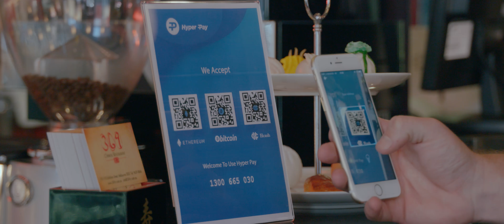Hshare (HSR) - Hyper Pay - Official TVC - Part : Easy pay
Hshare (HSR) - Hyper Pay - Official TVC
K.A Film Production Present